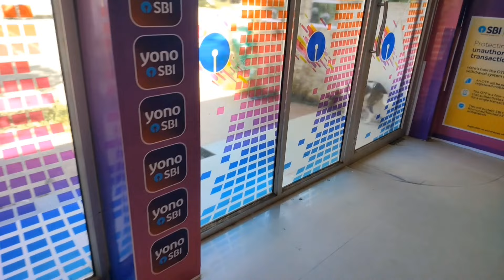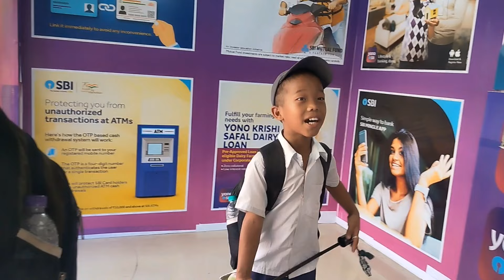Garmi se bachne ke liye aap kya karte ho ??? Chetzvlogs video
Atm mai ac ka majah